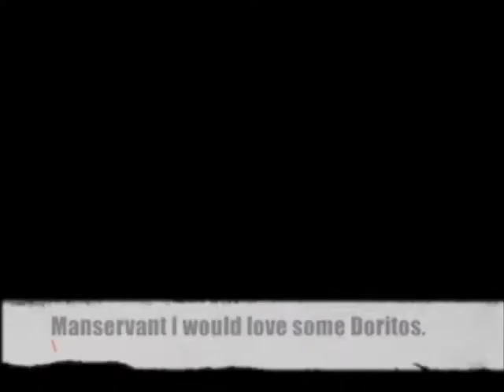Dog needs anger therapy after denied Doritos.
People often wonder why their dogs shred toys.  Captured here for the 1st time, one of the many ways dogs behave because while owners often give their dogs scraps of steak etc, this is what can happen when denied Doritos.